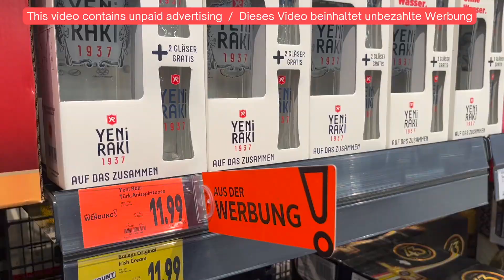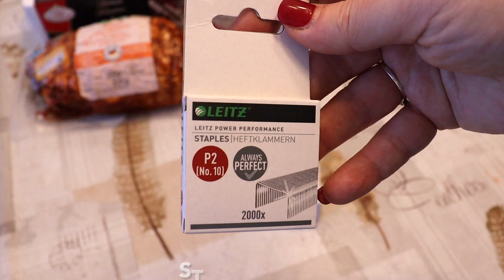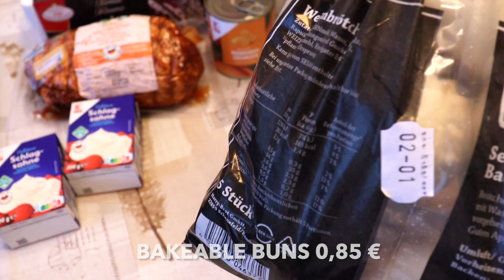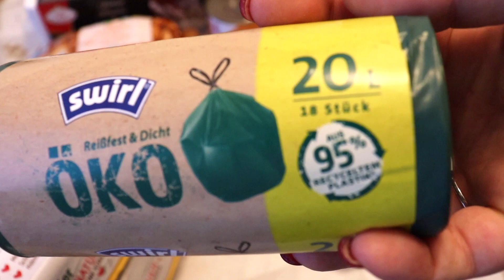31 December 2022 | Last Grocery Shopping of this year |What did I spent⁉️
Which supermarket did I shop at? Kaufland
Total spent: 48,80 €
Expensive:
Normal: 👈
Cheap: 👈 👈

Tell me: from which part of the world are you watching this Video ?? 🌍🌎🌏

Copyright @whatdidispent
My videos feature brands and products that I use. Since the legal situation is currently somewhat unclear and I would like to avoid warnings, I would like to point out that my videos do not contain any paid product placement or advertising, unless otherwise stated.